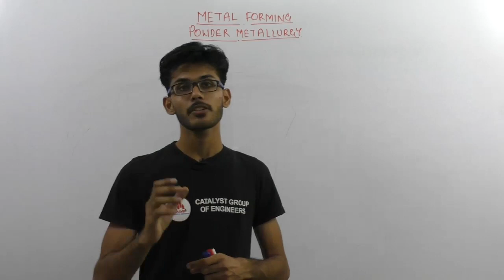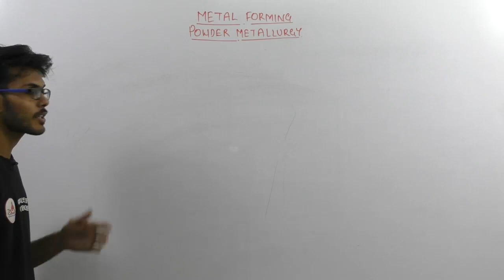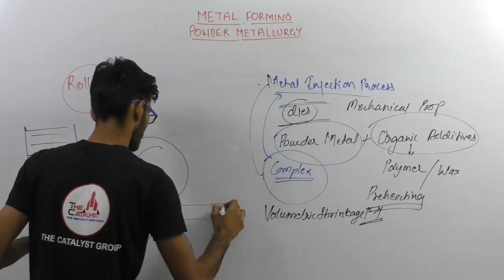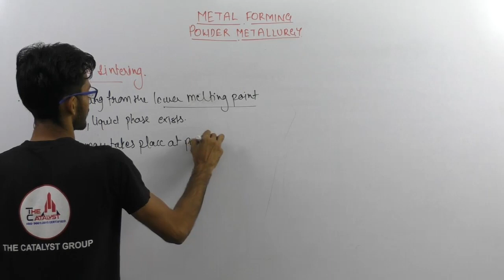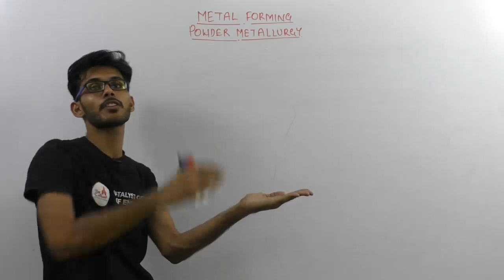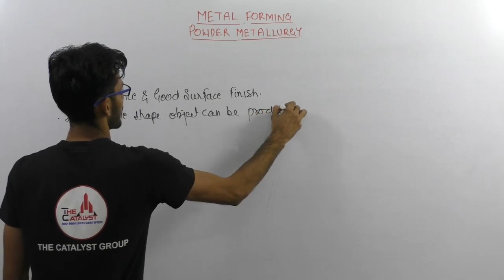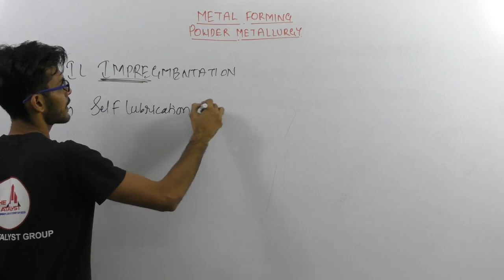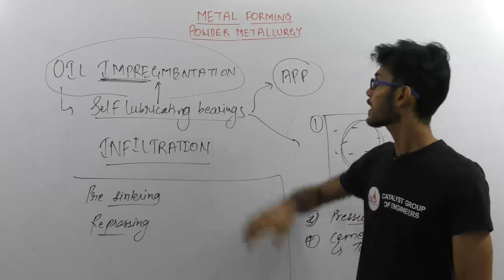Lec 10 Powder Metallurgy | Production Engineering | Mechanical by Vishal Sir